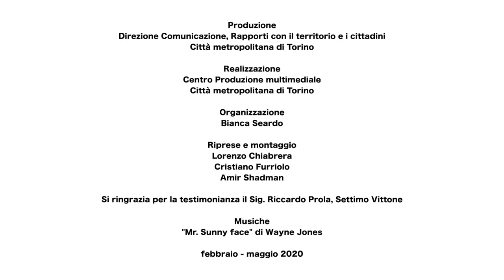La legatura della vite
La legatura del nebbiolo effettuata con rami di salice o vimini è una pratica tradizionale nei vigneti a pergola fra Carema, Settimo Vittone, Nomaglio e Borgofranco d’Ivrea.